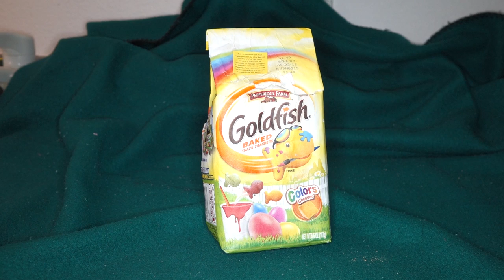Pepperidge Farm Goldfish Baked Snack Crackers FINN® - Colors Cheddar Variety Unbagging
Pepperidge Farm Goldfish Baked Snack Crackers FINN® - Colors Cheddar Variety Unbagging - Kirkland, WA, USA, Earth - 9:00PM 4/23/2015 Pacific Time (DST)

These Pepperidge Farm Rainbow Goldfish Taste Great!

Thanks, Pepperidge Farm!